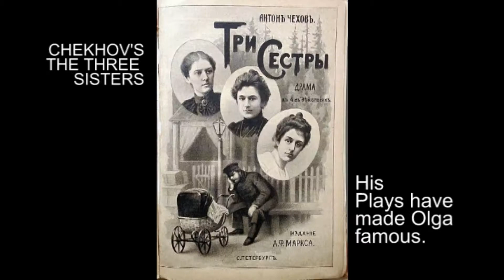CHEKHOV AND MARIA TRAILER 1080 EN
YOU CAN STREAM THIS FILM FREE WITH YOU PUBLIC LIBRARY CARD ON KANOPY.

The year is 1901.  Handsome, charismatic Russian doctor and playwright Anton (Antosha) Chekhov has just married his lover, Olga Knipper, a beautiful actress with the Moscow Art Theater.  “Medicine is my lawful wife.  Literature is my mistress,” he’d once claimed.  Now, seriously ill with tuberculosis, he returns to his home in Yalta, alone, and stops by the sea to gather his thoughts.   And pocket his new wedding ring.

His Moscow marriage, Chekhov fears, must be kept secret from his possessive sister Maria (Masha), with whom he shares the home in Yalta.

The seeds have been sown for another of Chekhov’s famous plays, this time a family drama (some would say melodrama) which will eventually find its way to the world stage.

Sister Maria greets Chekhov warmly and fusses over his health.  She is so protective of her sickly brother that she spurns another man’s overtures, intending to remain his devoted sister-companion for life.

It's a family of secrets, and Maria has a secret too.  She has been hijacking Olga’s passionate letters as they arrive at the house, reading, and then hiding them.  Maria is jealous, and feels betrayed.

When Chekhov finds out about the purloined letters, he and his sister have a dramatic confrontation, and he returns to Moscow to be with his beloved, leaving Maria to play the part of abandoned ‘wife’.

Yet he always returns to the house in Yalta, where Maria awaits, to adore and care for him. How far she took that devotion has long been speculated among historians and scholars, some of whom have alluded to incest in Chekov’s convoluted love life and ‘familial’ complications. As grist for the mill, those family sagas have certainly wound their way into some of his greatest plays, among them,  ‘Uncle Vanya’,  ‘The Cherry Orchard’,  and ‘The Three Sisters’.‘

Chekhov once said of his unusual living arrangement: “By all means, I will be married . . .  But everything must be as it has been hitherto.  She must live in Moscow while I live in the country, and I will come and see her.  Give me a wife who, like the moon, won’t appear in my sky every day.” Olga was by his side when Chekhov died of tuberculosis in 1904 at a German health spa.  Both she and sister Maria became co-executors of his estate.

The actors Ron Bottitta as Anton Chekhov, and Gillian Brashear as Maria, brilliantly and passionately replay their New York stage roles in this exquisitely produced feature film gem, directed by Eric Till.

VIDEO STREAMING ON KANOPY A FREE streaming service available from your public library or academic institution. Academic DVDs are available.